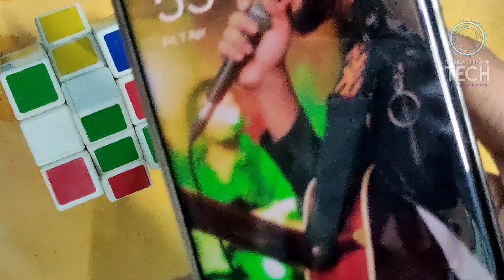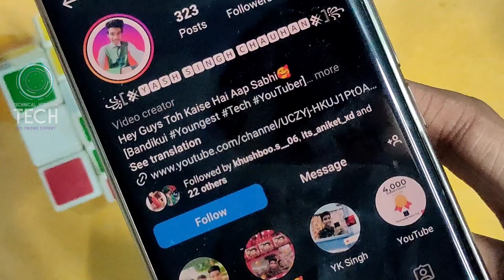Jio Phone Instagram Search Problem Solved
आज की इस वीडियो में मैं आपको बताने जा रहा हूं यदि आपके जियो फोन में इंस्टाग्राम सर्च काम नहीं करता तो कैसे ठीक कर सकते हैं!

IN TODAY'S VIDEO I AM GOING TO TELL YOU HOW TO  FIX INSTAGRAM SEARCH NOT WORKING IN YOUR JIO PHONE.

1st. Technical Features
2nd. Technical Hero YK 2.0

GEAR
My Laptop: HP 15S Gr0012AU
Mobile: Realme 10 Pro Plus
MY Tripod: Digitek DTR - 455LT
My Camera: Phone
Mic: Boya M1 Mic

Mr YK Singh - TECHNICAL Hero YK Bandikui (India)

Your Queries❓

1) jio phone instagram

2) jio phone instagram problem

3) jio phone instagram reels

4) jio phone instagram new update 2023

5) jio phone instagram open problem solve

6) jio mobile

 jio phone problem network
 jio phone problem device space is low
 jio phone problem temperature too high
 jio phone problem call failed
 jio phone problem not starting